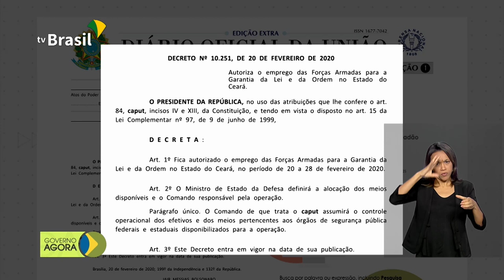Forças Armadas ficam até o dia 28 no Ceará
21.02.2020 -  A pedido do governador do Ceará,  o presidente Jair Bolsonaro autorizou o emprego das Forças Armadas para a garantia da lei e da ordem no Estado até o dia 28 de fevereiro. Aeroportos têm grande movimento de passageiros nesta véspera de feriado prolongado.